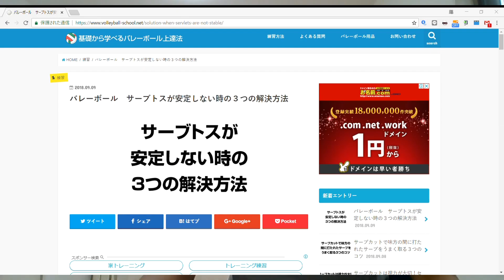バレーボール サーブトスが安定しない時の３つの解決方法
「サーブを打ってもネットにかかることが多くて、なかなか入らない」と悩んでいる人向けに、サーブトスの３つのポイントで解決方法をご紹介します。